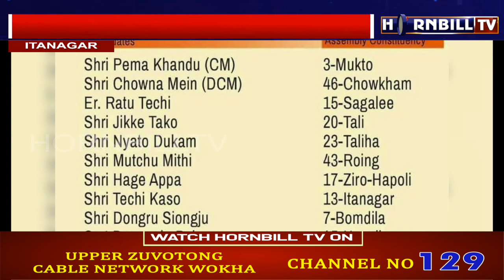BJP WINS 10 SEATS UNOPPOSED IN ARUNACHAL ASSEMBLY POLLS